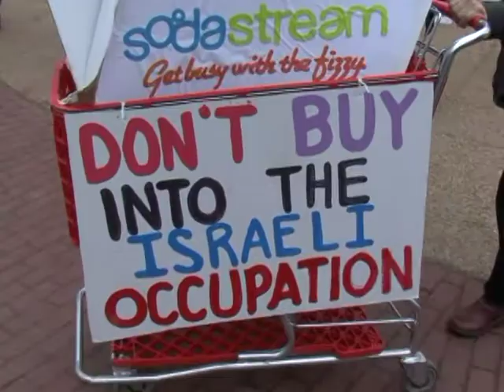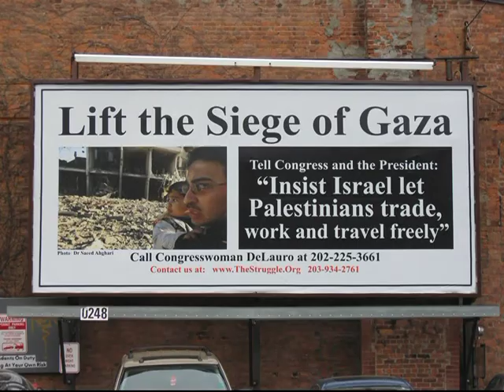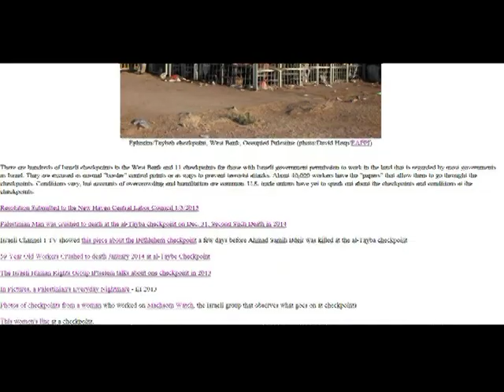Thirteen Years of Failure in the "War on Terror" - The Struggle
Featuring Vijay Prashad, professor at Trinity College in Hartford speaking about the 3 failed strategies used by Bush and Obama *** starting with news about U.S. efforts to join the war in Ukraine *** Code Pink responds to charge that it "physically threatened" Henry Kissinger *** The Struggle #574